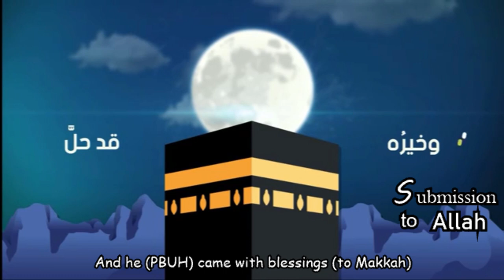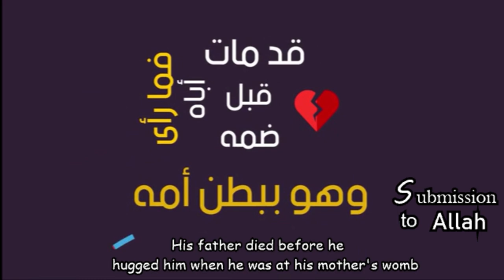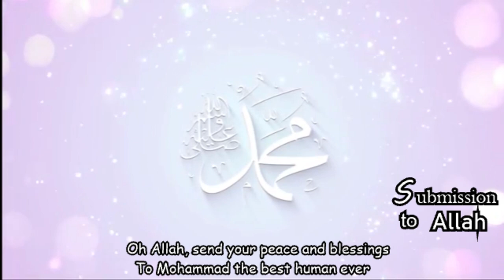The beginning of light | Ahmad Al Nufais | Assem Al-Alaqmi | Submission To Allah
Artist: Ahmad Al Nufais & Assem Al-Alaqmi

Video credit: Ahmad Al Nufais

Song lyrics:

مطلع النور
The beginning of the light

وجهٌ بدا فـ جلَّ
كالبدرِ إذ تجلَّىٰ
A face Appeared and became great
 The face was as beautiful as the moon when it looks great
بـ "مكةٍ" أهلّا
وخيرُهُ قَدْ حلّ
 All of that happened in Makkah
And he (PBUH) came with blessings (to Makkah)
أضاء عامُ الفيلِ
بمولدِ الخليل ِ
The year of the elephant "was brighted at his (PBUH) birth
والشهرُ في تهَلُّلِ
شهرُ ربيعِ الأَوّلِ
The month of his birth (Rabi al-awwal) was happy
"يُتْماً" أَرَادَ اللهُ
فما رأى "أباهُ"
Allah wanted him to be orphan, so he didn't see his father
قَدْ مَاتْ قَبلَ ضَمِّهِ
وهْو ببطنِ أمِّهِ
His father died before he  hugged him when he was at his mother's womb
وأُمُّهُ ذاتُ النسبْ
"آمنةٌ بنتُ وهبْ"
And his Mom who came from the best families
"Amenah bint Wahb"
ومن "بني زُهرَةَ" مِنْ
أزكى "قريشٍ" خيرهنْ
She is from Bani Zuhra's family
One of the best ladies in "Quraish"
قد ماتتْ بابتلاءِ
في "قريةِ الأبواءِ"
She died with affliction
In (Al-Abwa'a) village

وهْوَ صغيرٌ عُمْرُهُ
"ستٌّ" يَفيضُ خَيْرُهُ
She died when he was young only
Six years old, his blessings were overflowing

والجدُّ" قد رقَّ لهُ
بين الورى بجلَّهُ
And his grandfather took pity on him
He respected him so much between all of the people
أعطاهُ من حنانِهِ
مُعْتنِياً بشانِهِ

He gave him from his love and care
And he was looking after him
فَصَلِّ يا ربِّ عَلَىٰ
محمَّدٍ خير الملا
Oh Allah, send your peace and blessings
To Mohammad the best human ever
وآله ذوي العُلى
وصحبه ومن تلا
And to his great family
And companions and all who follow him